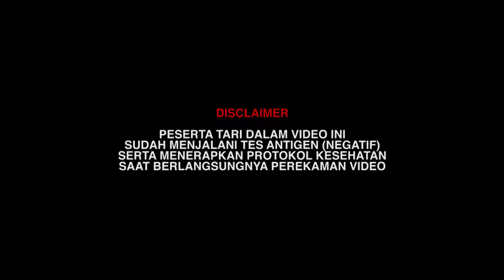4 FTSP Tari Harmoni dalam Warna Tanah Air_Festival Tari Kreasi Nusantara 2021 Dies Natalis 56 Usakti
4 FTSP Tari Harmoni dalam Warna Tanah Air_Festival Tari Kreasi Nusantara 2021 Dies Natalis 56 Usakti